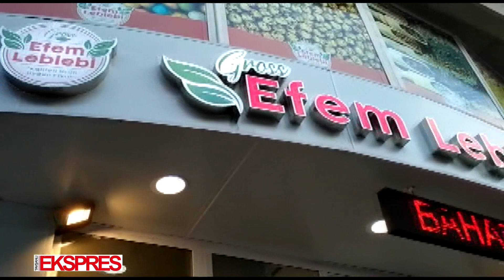Turistik gezilerin durağı Efem leblebi